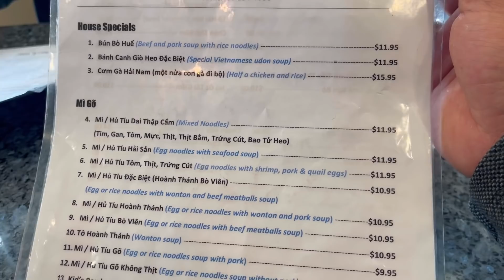Bất ngờ sự Thay Đổi của "Ghiền Mì Gõ" ở Mỹ sau 2 năm - Gặp lại "tài xế" Hậu vui tánh